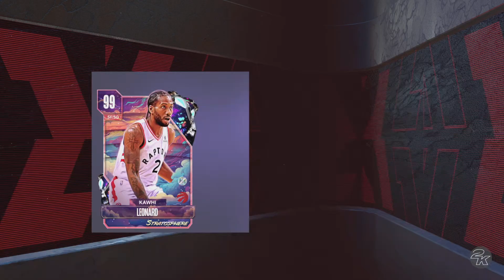NBA 2K24 Guaranteed Dark Matter NBA Finals Champions Locker Code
I can’t believe they do this kinda stuff to me